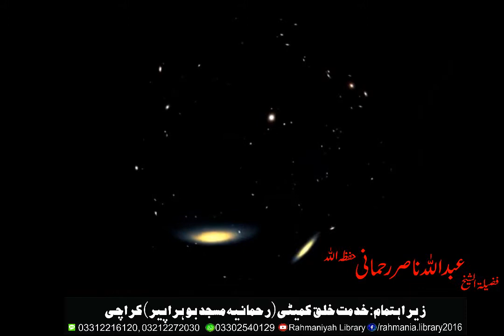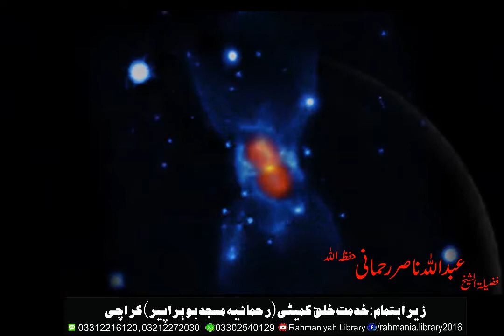Azaadi Allah ki aik azeem Nemat - Shaikh Abdullah Nasir Rahmani Hafizahullah - 14 August 2020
Khutbat-ul-Jumuah

Speaker:- Shaikh Abdullah Nasir Rahmani Hafizahullah

At: Rahmaniyah Masjid, Bohrah Peer, Sheeshah Market, Karachi, Pakistan.

Topic:- Azaadi Allah ki aik azeem Nemat

Language:- Urdu

Hope You Will Benefit From This Video..
Please Share Our Videos As Much As You Can and Be A Part In Spreading Truth, Like Our Channel, Subscribe it And Press The Bell Icon To Watch More Of Our Upcoming Videos.. Jazak Allahu Khaira

To Get A Daily Hadees From Rahmaniyah Hadees Network, Contact on the Numbers Given Below!